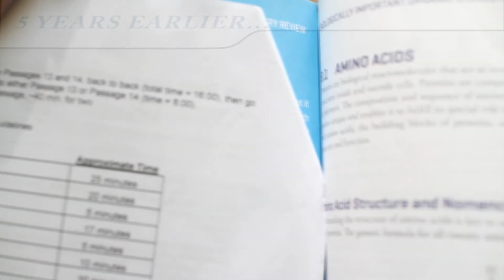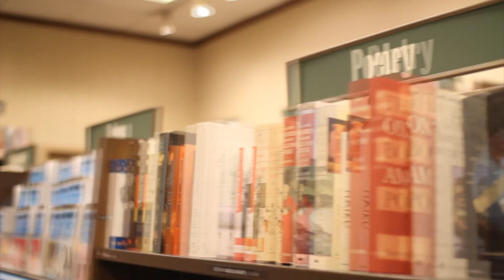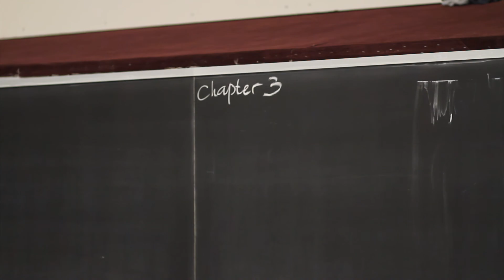wedding reception trailer for loc and hang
this was an intro trailer for the reception